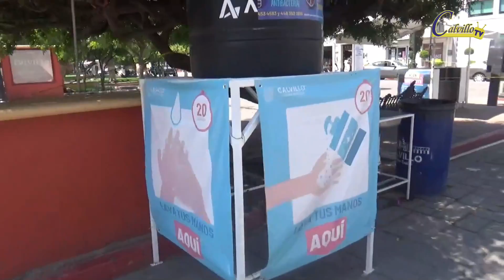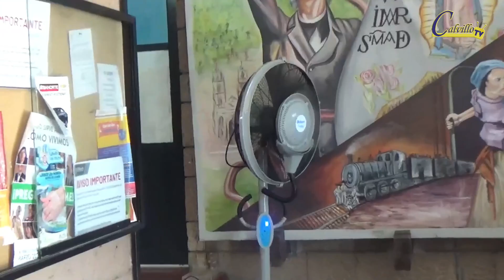No hay sana distancia en Calvillo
No todos son responsables.
falta concientización de sana distancia y uso de cubrebocas,
dinos tu que opinas en los comentarios!